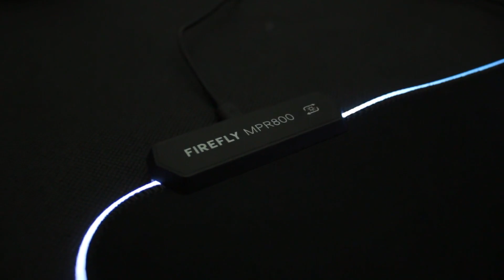NEW SOFTCLOTH RGB Mousepad MPR351 & MPR800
Tersedia di seluruh Official Store Fantech :
Tokopedia